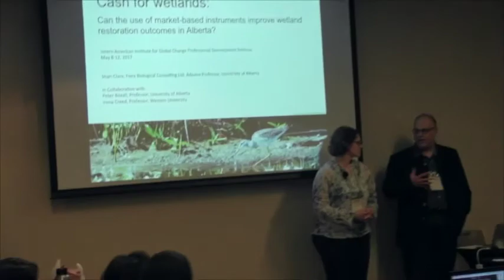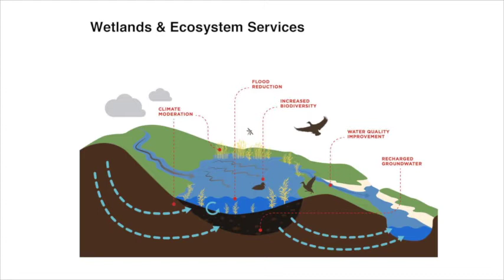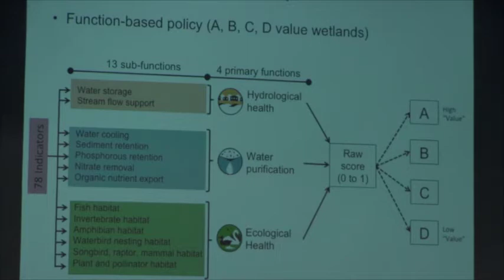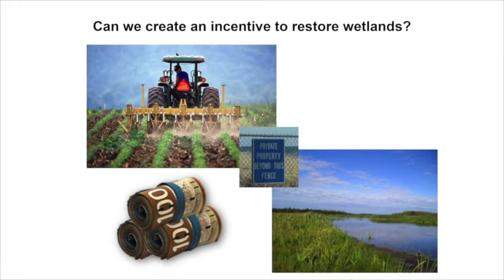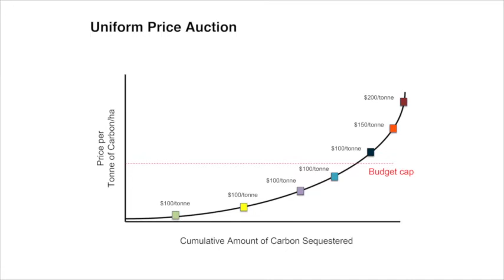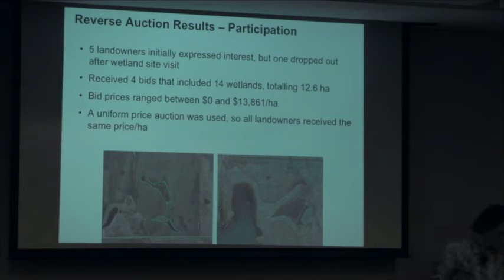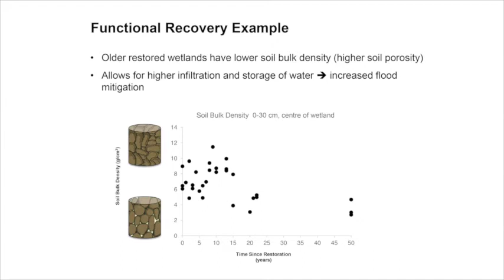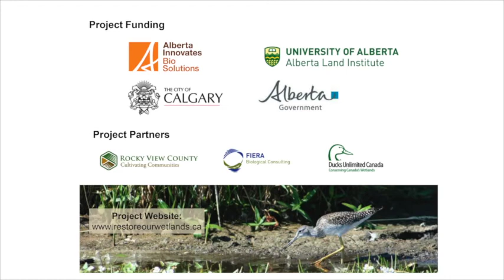Sheri Clare // Servicios ecosistémicos en humedales y experiencias en legislación y monitoreo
8-12 de mayo de 2017 – Santiago, Chile

8-12 May 2017 - Santiago, Chile

Shari Clare
Fiera Biological Consulting
Canada

Shari Clare is a professional biologist and one of the co-founders of Fiera Biological Consulting Ltd., a small consulting firm based in Edmonton, Alberta, Canada. Shari has nearly 20 years of vegetation and wildlife research and management experience in western Canada, and she specializes in ecological assessment, watershed and wetland management, natural resource policy development, and systematic conservation planning. In addition, Shari is an Adjunct Professor at the University of Alberta, where her research interests include water policy, design standards for constructing and restoring wetlands, urban ecology, and the use of market-based instruments to improve environmental policy outcomes. She is currently involved as a research collaborator in a wetland research project that is focused on developing new remote sensing techniques to detect and assess the potential ecological value of drained wetlands, as well as new methods for testing market based instruments to incentivize wetland restoration on private lands Over the last decade, Shari has focused a great deal of her professional and academic work on creating better tools and policies for managing natural areas, including more accurate inventories and standardized methods for assessing natural area condition and habitat connectivity analysis to enhance and preserve functional ecological networks.